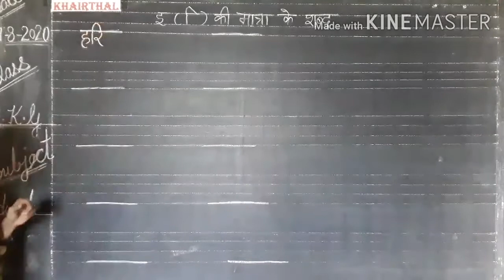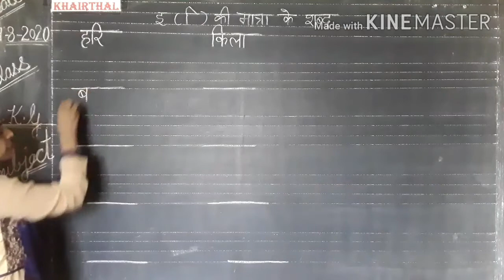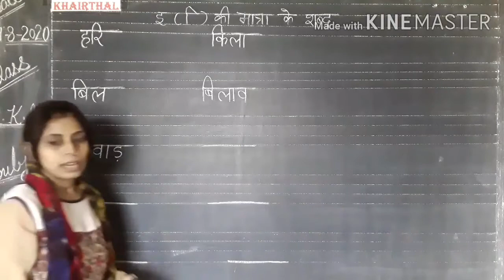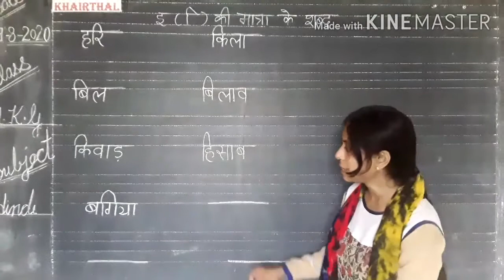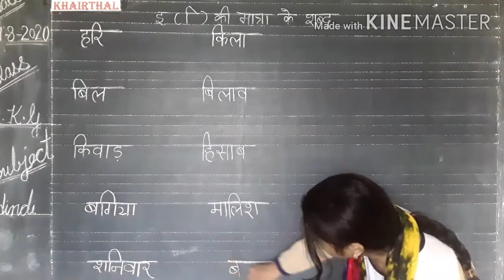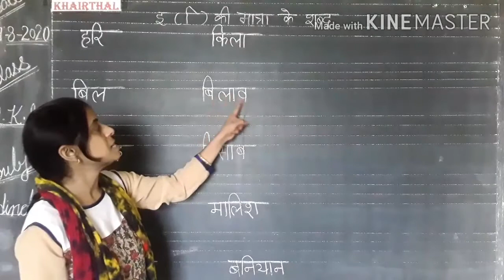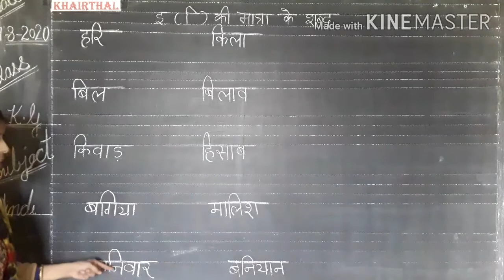DATE 29-8-2020 # CLASS-UKG SUB.- HINDI TOPIC - CHOTI E KI MATRA K SHABD # VID. - 130